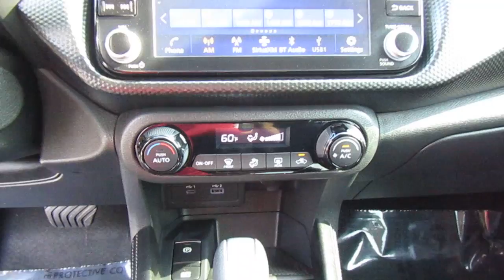2021 Nissan Kicks SV FWD